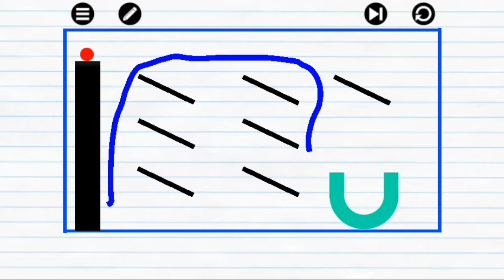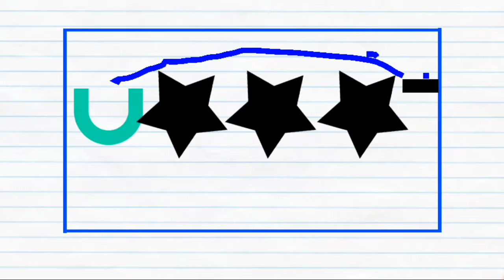Physics Drop gameplay level: 10-12 Walkthrough.(BY LABiB).......!!!!!!😎😎😎😎..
Please visit in my channel..🙏🙏🙏